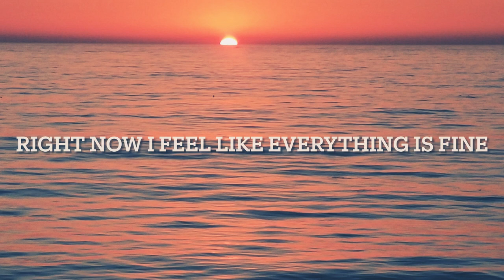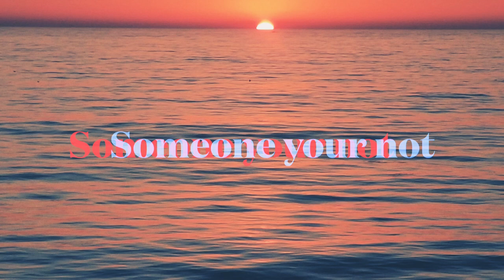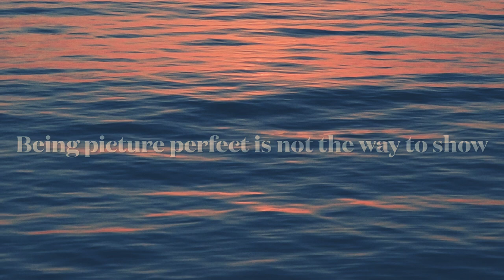Picture Perfect - Jackson Davis // My First Original Song!!!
Picture Perfect -
       This is the first song that I have ever written on my own. I have spent a couple of months on this project and while I was writing all the lyrics, I realized that it all came from me and my life. I feel like God gave me these lyrics to show me, and maybe others, that always trying to look perfect isn’t what I should be striving for. Being who God made me to be is more important than trying to be someone I’m not.
        So I hope you enjoy listening to it, as much as I enjoyed writing it!

Music Instagram: Jackson.Davis06_music
Main Instagram: Jackson.Davis06